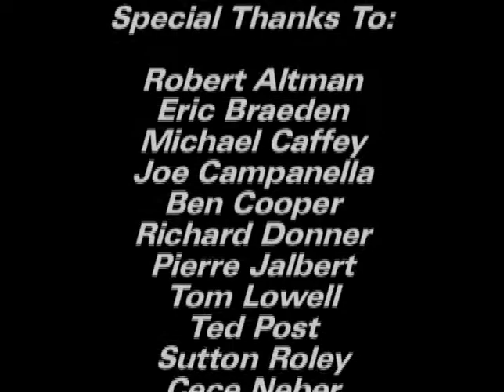COMBAT🔪MEMORIES 60's TV War Series Documentry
Cast and Crew of the 1960's war series Combat! reflect on Vic Morrow, Rick Jason, and the times Combat was filmed. This include the nice lady Jo Davidsmeyer (writer and author), who was instrumental in getting Combat! on to DVD several years ago. Without her, there would be no three Combat reunions. She gathered these former cast and crew members together, out of a labor of love for this show.